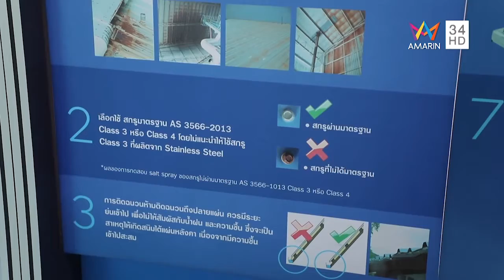BLUESCOPE บ้านและสวน03 06 61HD